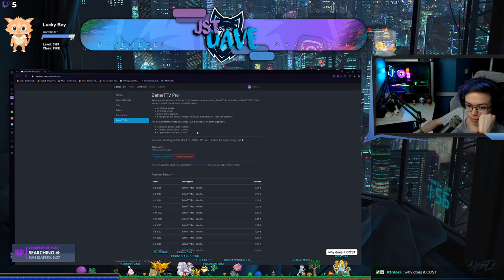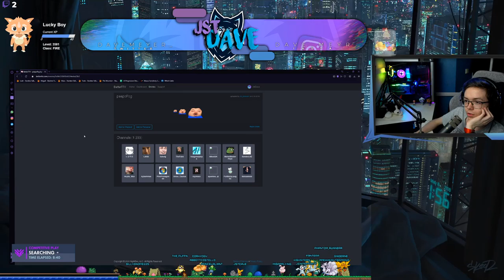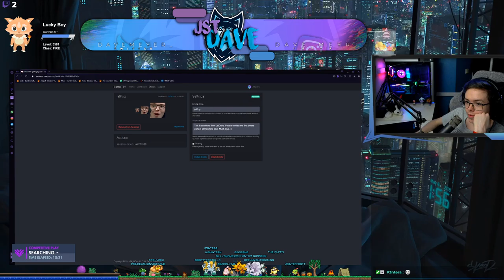[JstDave] VOD Twitch Stream 14.03.2021